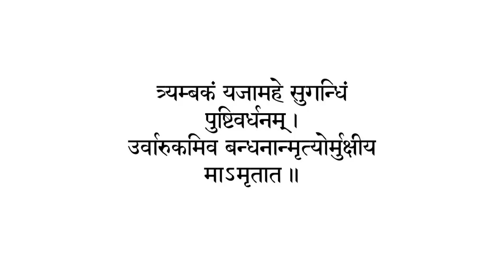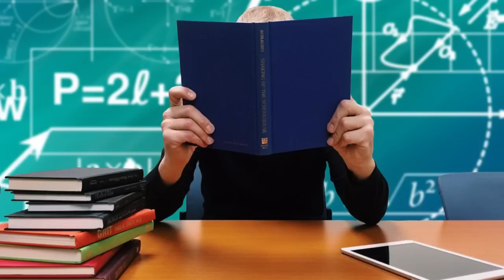सावन में शिव का ऐसे करे अभिषेक, पूरी होगी हर मनोकामना 10 July Saavan Monday